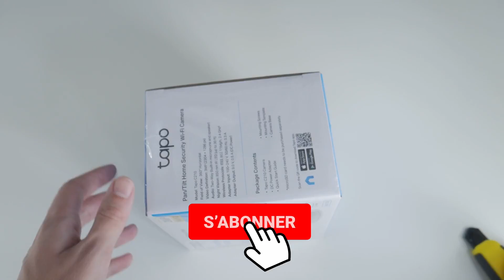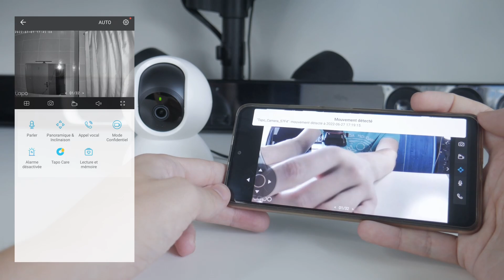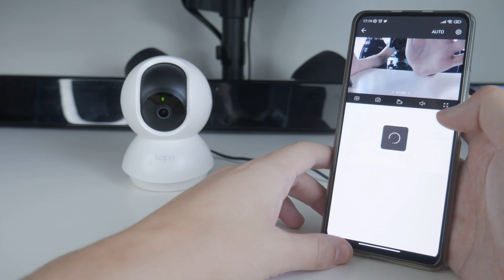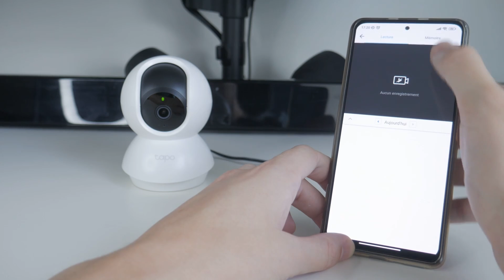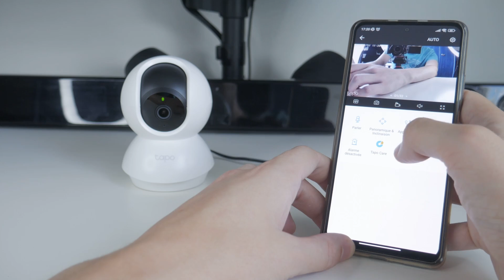Une caméra de surveillance à 30 € ?! Test de la TP-Link Tapo C210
Cette caméra de surveillance proposée par TP-Link sera-t-elle à la hauteur de nos attentes ? La TP-Link Tapo C210 fait partie des caméras de surveillance aux meilleurs rapports qualité-prix sur le papier, mais que vaut-elle réellement en utilisation ? C'est ce que nous allons voir dans ce test !

N'hésitez pas à poser vos questions ou remarque en commentaire !

Timecode de la vidéo :
0:00